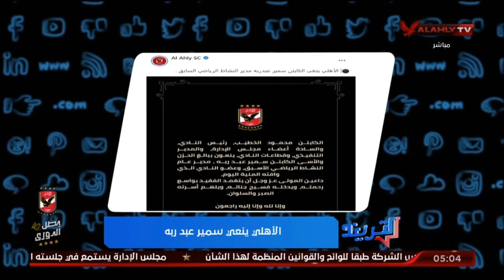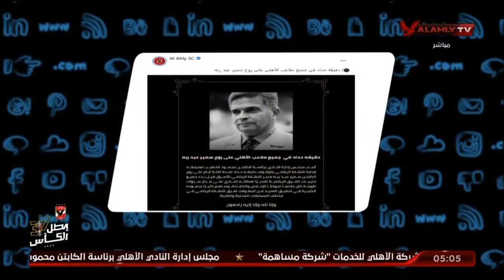الأهلي ينعي الكابتن سمير عبد ربه مدير النشاط السابق .. ودقيقة حداد في جميع ملاعب الأهلي لمدة 3 أيام